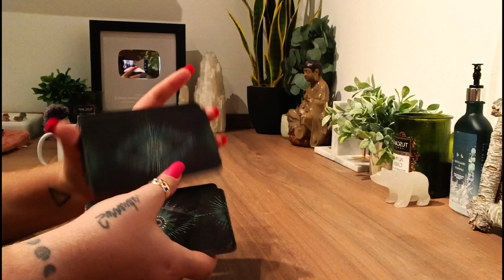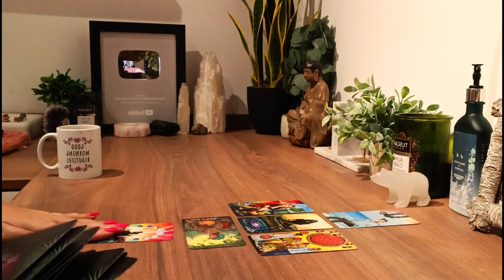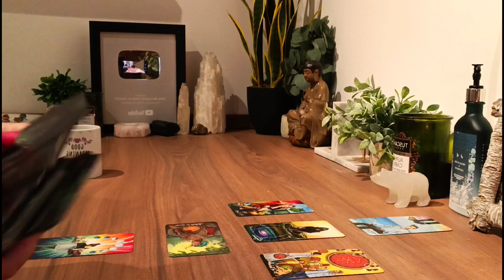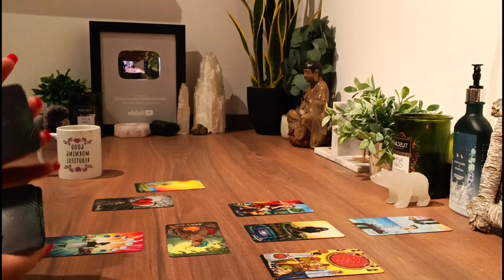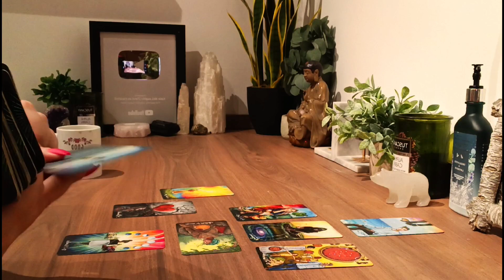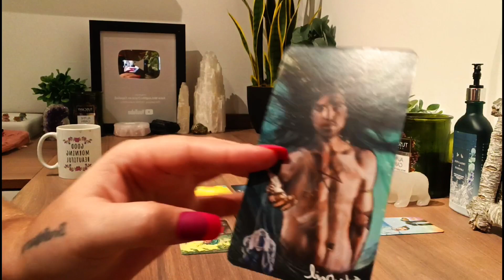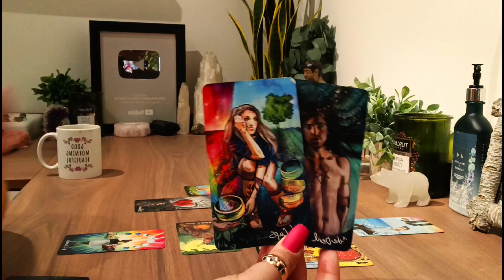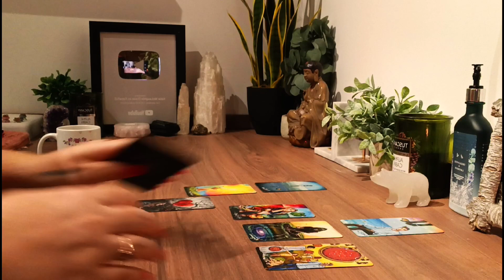PISCES👀🙊 "Real talk: I feel like crap today" 😢🙄Pisces Tarot Reading + Hang out